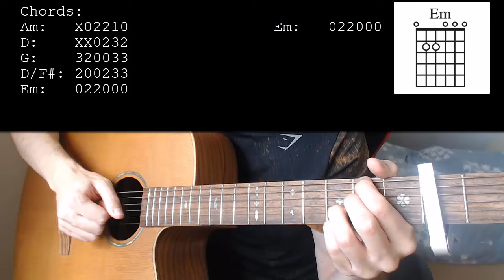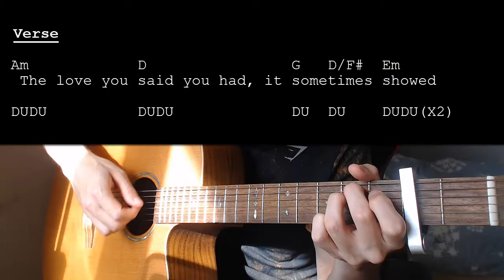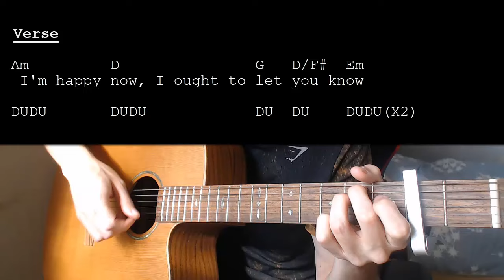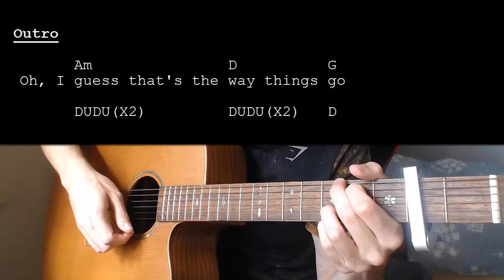beabadoobee - the way things go EASY Guitar Tutorial With Chords / Lyrics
Learn how to play "the way things go" by beabadoobee. This Guitar tutorial includes the chords, chord progression, strumming pattern, and lyrics for this song.

beabadoobee – the way things go   Capo 2

Chords:
Am: X02210
D: XX0232
G: 320033
D/F#: 200233
Em: 022000

Strumming: DUDU